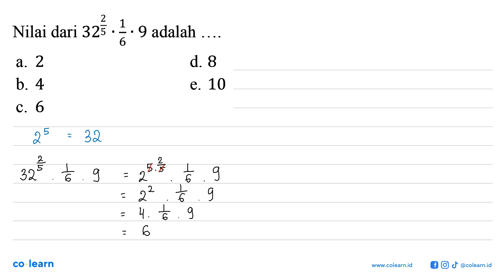Nilai dari 32^(2/5) . 1/6 . 9 adalah...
Topik atau Materi: Operasi Hitung Campuran - BILANGAN BULAT DAN PECAHAN - BILANGAN - Matematika Kelas 7 SMP -

00:00 : Bedah Soal
01:00 : Konsep, rumus dan pengertian Operasi Hitung Campuran
01:18 : Langkah penyelesaian soal
-1:51 : Jawaban akhir
00:21 : Penutup